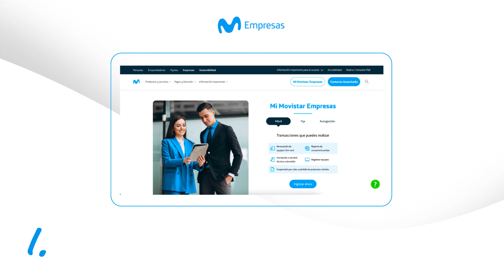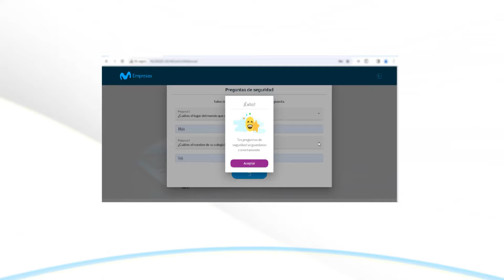Registra tu usuario en Mi Movistar Empresas para una conectividad completa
Aquí te mostramos el paso a paso de cómo registrarte y aprovechar al máximo los servicios Movistar que tu empresa necesita. Inicia tu experiencia sin complicaciones y accede aa todos nuestros servicios digitales diseñados para ti desde Mi Movistar